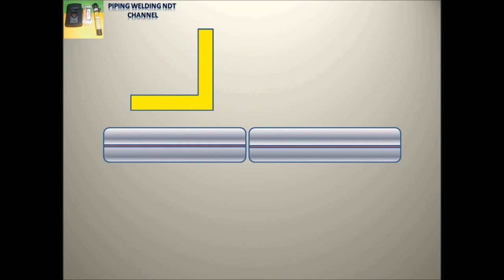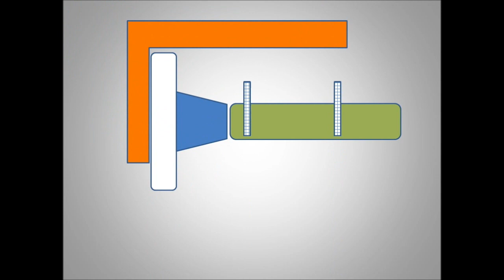How to Square Flange and Hole of Flange and Pipe to Pipe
How to Square Flange and Hole of Flange and Pipe to Pipe Piping,Welding,Non Destructive Examination-NDT